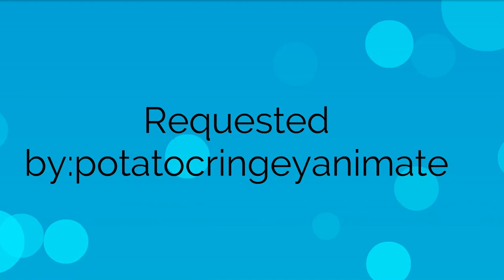Caillou marries Chuck E Cheese's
Caillou likes Chuck E Cheese's a little too much and, tries to arrange a marriage with the beloved building that's practically his second home.